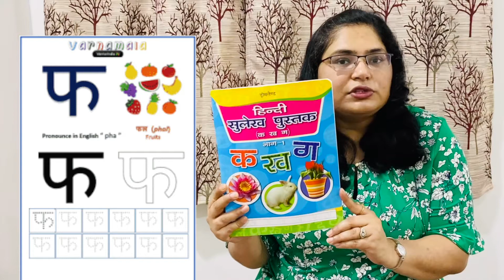How To Teach Hindi Alphabets To Kids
Hi Viewers,

In this video, I share 5 Tips on How To Teach Hindi Alphabets To Kids. These tips have worked well for us in teaching Hindi alphabets to our 5-year-old daughter. Hope these tips are helpful for you guys as well.

Mom N Family

🧡❤️🧡MomNFamily is a channel created to share our personal experiences with the viewers. We are also not doctors or medical professionals so please consult your doctor before taking any medication or trying any home remedy suggested in our videos. As each individual is different recommendations on this channel may not work for you or your baby and should not be considered as an excuse to not visit your doctor or consult a medical practitioner.

MomNFamily, Motherhood, Parenting, Baby Product Reviews, Child Care, Baby Care, DIY’s, Home Remedies, Recipes, शिशू पालन, मातृत्व, शिशु परवरिश, घरेलू नुस्ख़े

Let us know your questions in the comments below.